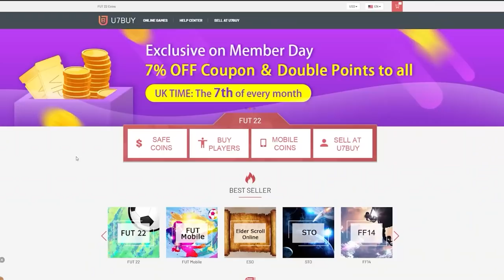OPENING 150x CRACKED PLAYER PICKS FOR SERIE A TOTS! FIFA22 ULTIMATE TEAM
Fifa 22, Ultimate team, Serie A, TOTS, Team of the season, Player Picks, Insane Pack Opening, 81+ x11 Serie A packs, SBC, Upgrade